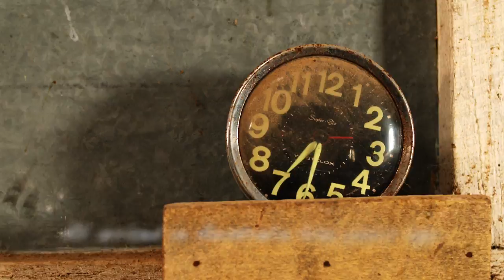Farmer Wants a Life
"Farmer Wants a Life", while a fictional composite of Australia's many successful refugee stories portrayed by actors, tells the story of Ali and his wife.  Ali, a farmer in his home country, but now a settled refugee, works on a farm in Australia after feeling civil war.  Ali's wife is a local doctor in the town near where they live and both are working to save to buy a farm of their own.  The story shows how experiences from overseas have enriched Australia's communities as refugees settle in towns throughout the country, bringing skills, culture and a commitment to starting a new life.
Refugees actively contribute to Australian communities and the Australian way of life.  Celebrate Refugee Week by sharing this story with your friends and family.